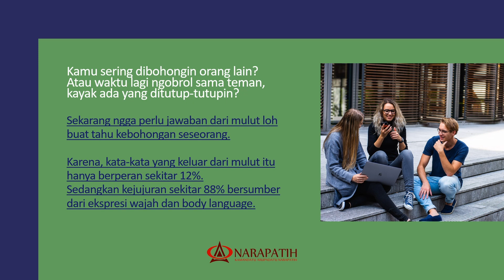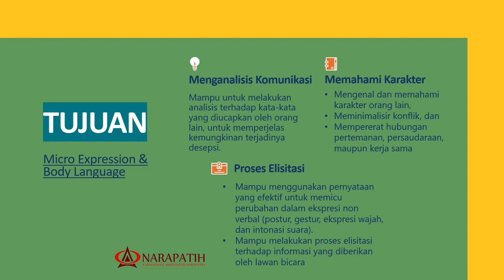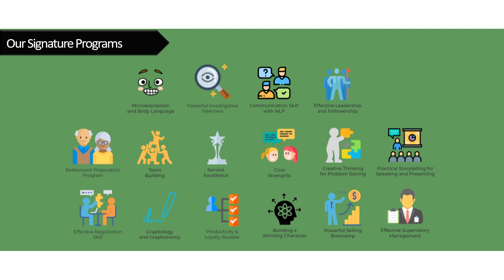MICROEXPRESSION & BODY LANGUAGE | MIKROEKSPRESI (WEBINAR TEASER)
MICRO EXPRESSION & BODY LANGUAGE
Mengungkap & mengetahui pikiran seseorang dari Mikro Ekspresinya

Kamu pasti tahu kalau sekarang nggak perlu jawaban dari mulut untuk tahu kebohongan seseorang, karena kata-kata yang keluar dari mulut itu hanya berperan 12%, sedangkan kejujuran itu 88% bersumber dari ekspresi wajah (mikro ekspresi) dan body language.

Apa itu mikro ekspresi?
Mikro ekspresi adalah sebuah ekspresi singkat pada wajah yang hanya berlangsung selama 1/25 sampai setengah detik sesuai dengan emosi yang sedang terjadi. Biasanya lebih mudah ditangkap ketika menusia dihadapi dalam situasi yang berisiko tinggi.

Kalau body language?
Body language (bahasa tubuh) dapat mengungkapkan sesuatu dari yang ingin disampaikan sampai yang ditutupi sekalipun. Perasaan menerima, menolak, tertarik, bosan, benci, semuanya dapat diungkapkan melalui gerakan dan isyarat yang dikeluarkan oleh bahasa tubuh.

Tujuannya kita bisa lebih mengenal dan memahami karakter orang lain, meminimalisasi konflik dengan orang lain dan mempererat hubungan kerja, persahabatan, kerjasama maupun persaudaraan.